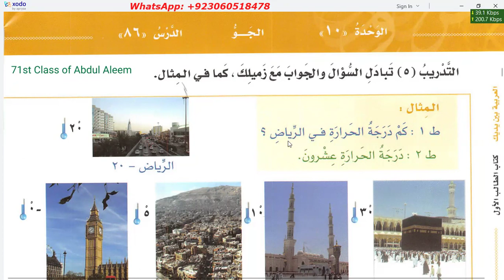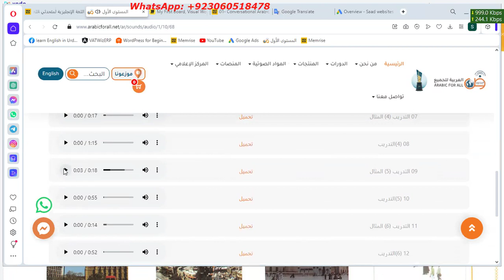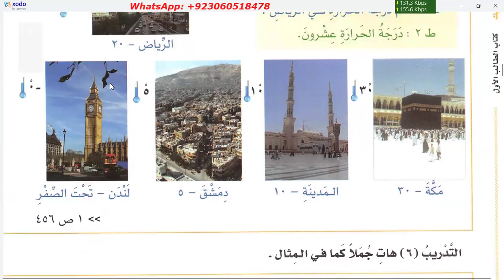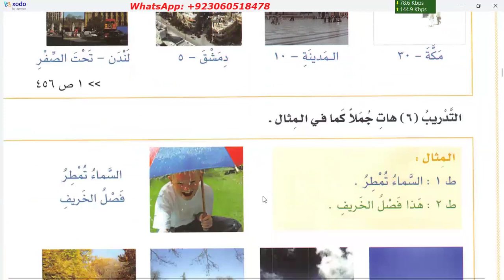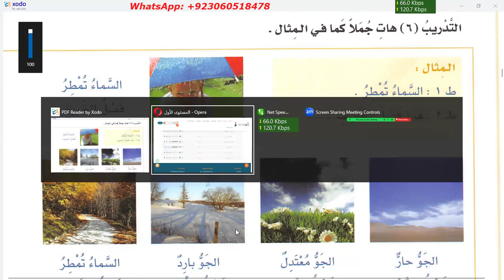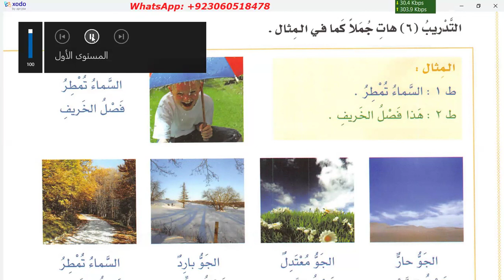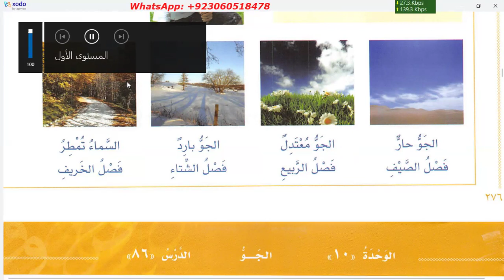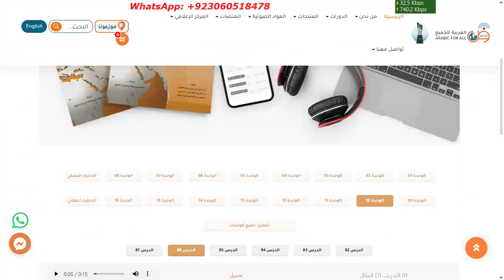Learn Arabic | Day 77 | العربية بين يديك كتاب الطالب ١ الجزء ٢ | Chapter 86